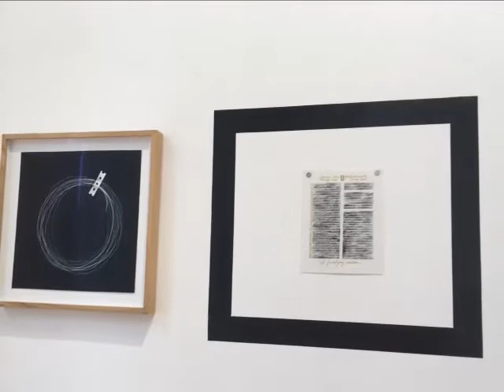Amintiri cu și despre artiști plastici - La Galeria Gaep - mai mare versus mai mic